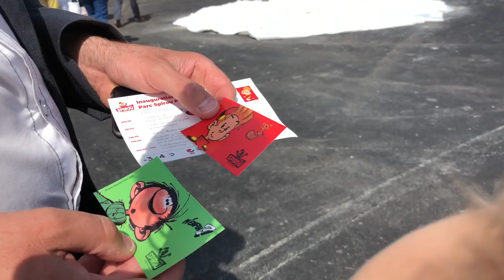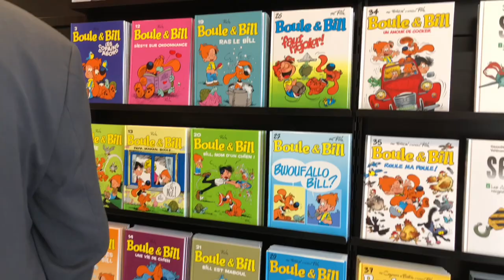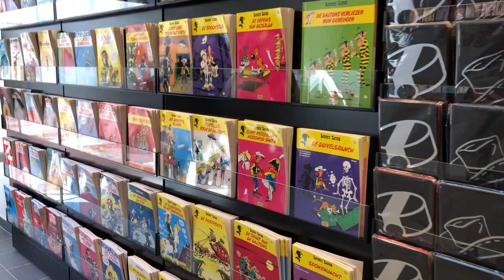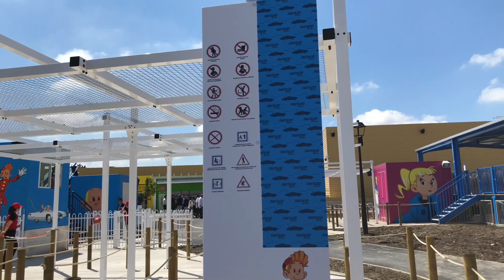[ AVANT-PREMIÈRE ] NOUVEAU PARC D'ATTRACTION SPIROU !!! - INAUGURATION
Voici pour vous en avant-première, la découverte du tout nouveau parc d'attraction familial Spirou Provence qui ouvrira au public le 16 juin prochain à Monteux (84) près d'Avignon !!!

• Vidéo : iMovie
• Miniature :Gimp
• Avec quoi on filme : iPhone 8 256G
• Micro : Videomic Pro RODE

commentaire " kidstudiotest "